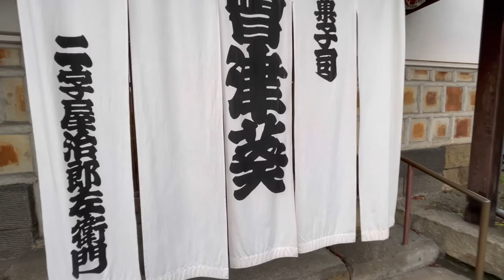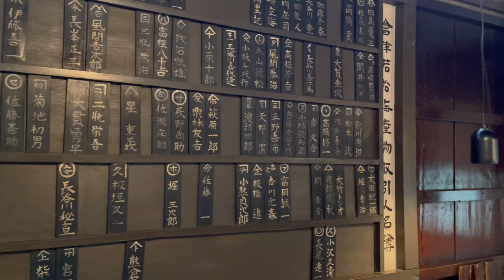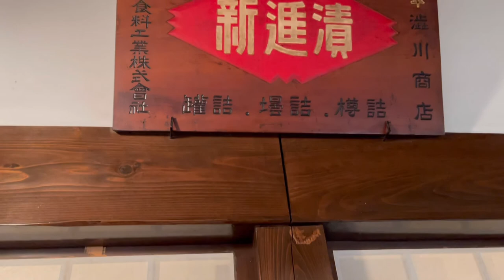【Japan Vlog】会津若松〜鶴ヶ城と七日町〜:Solo travelling in Japanese countryside - Aizu Wakamatsu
福島県会津若松。
まさにラストサムライの地。幕末にゆかりある地は多くあるが侍の魂をこんなにも感じる地は他になかった。日本人のくせに日本を知らないと改めて痛感した会津若松。

○会津若松市内
○鶴ヶ城（会津若松城）
○七日町（渋川問屋でランチ）